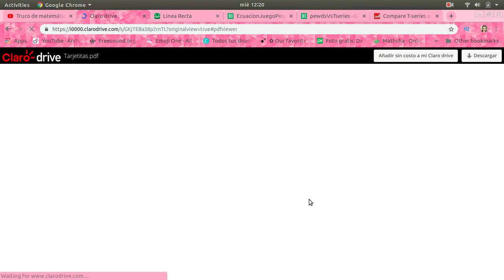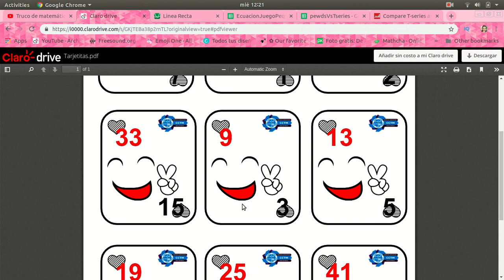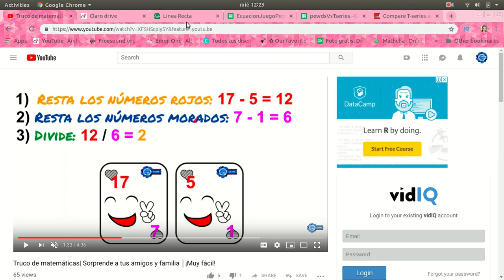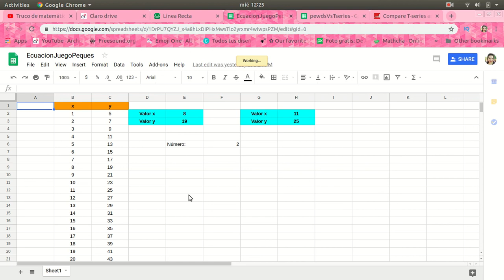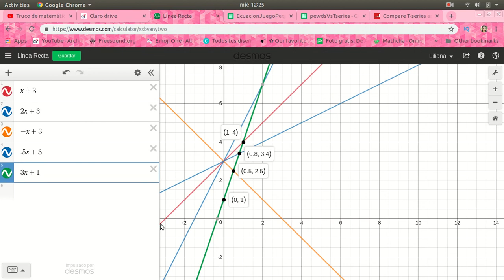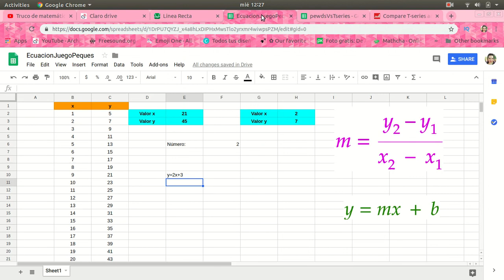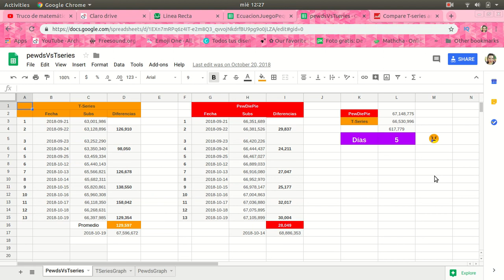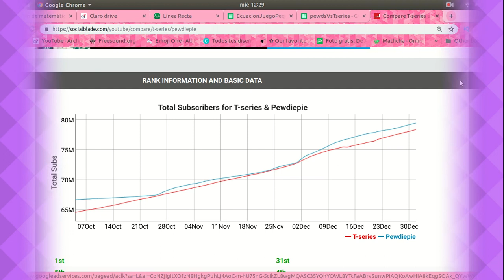Solución del Truco de matemáticas (Número 2)| Sorprende a tus amigos y familia │¡Muy fácil!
¿Recuerdas el truco de las tarjetitas, que siempre dan como resultado el número 2? Incluso lo puedes utilizar como un proyecto de matemáticas o ciencias en tu escuela, aquí te dejamos la información.

✔Música
Mr. Tea
Rondo Brothers
Stardrive
Jeremy Blake